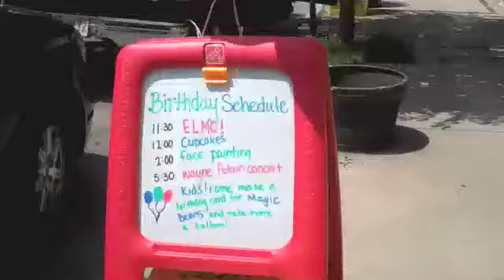Birthday movie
Our stores competed in a decorating contest on July 7, 2010 in honor of our 6th birthday. Check out how our creative staff made the stores look really special. Thanks go to Vanessa Trien for the beautiful music.